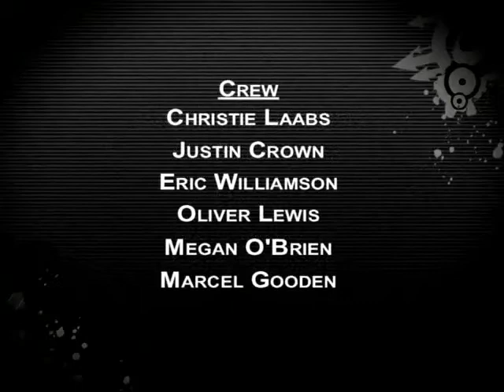Episode 8 - Segment 3